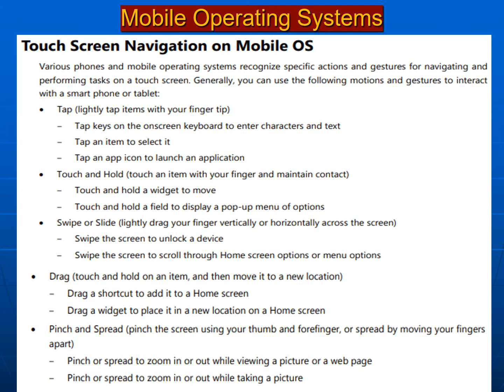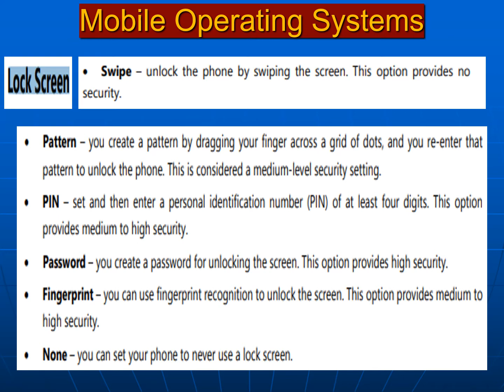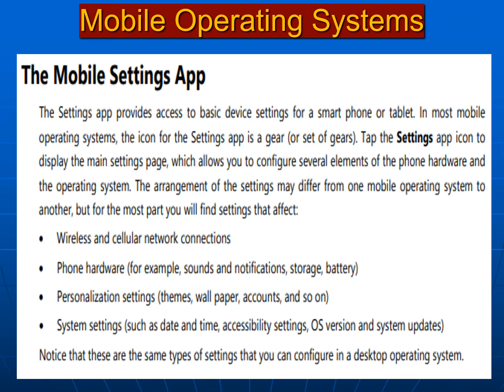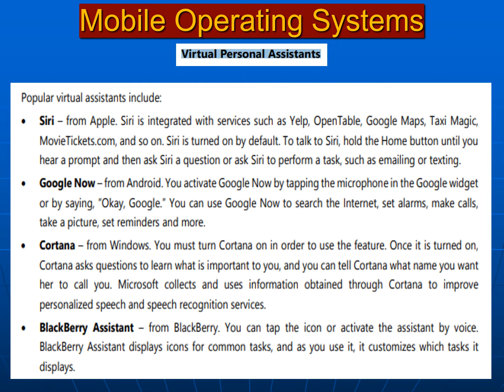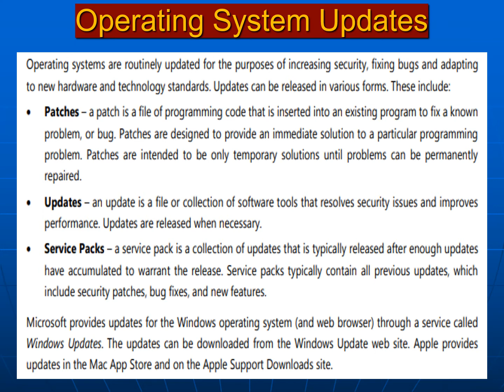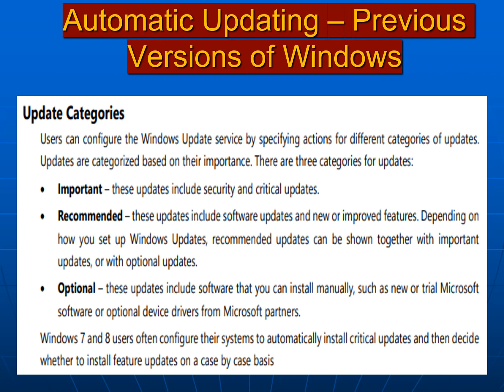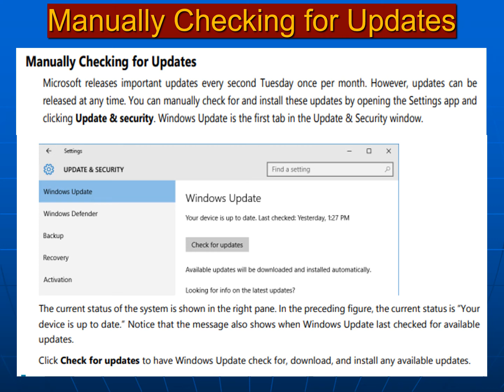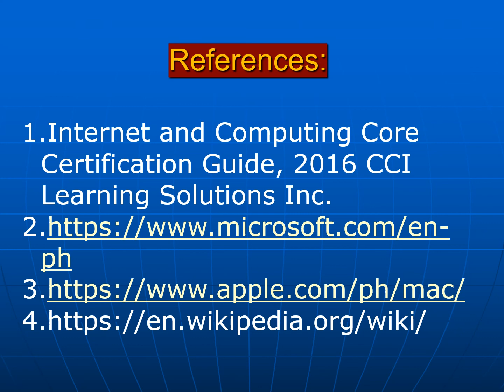Week 1 Operating Systems PART 3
Credit to:

CCI Learning Solutions Inc.
Microsoft Corp
Apple